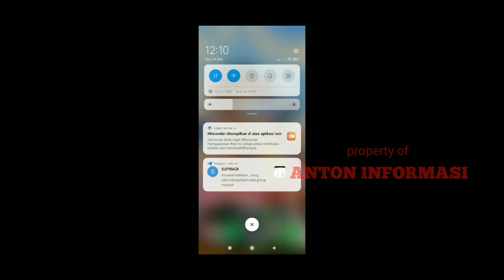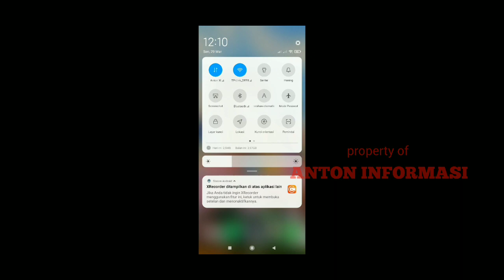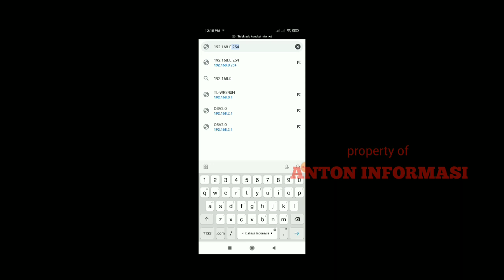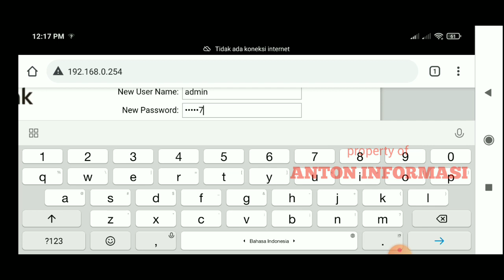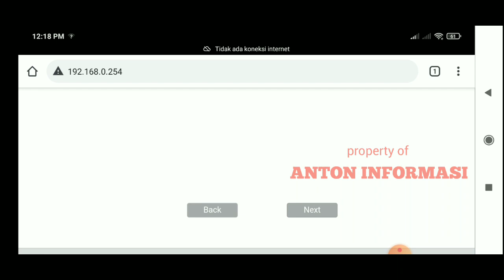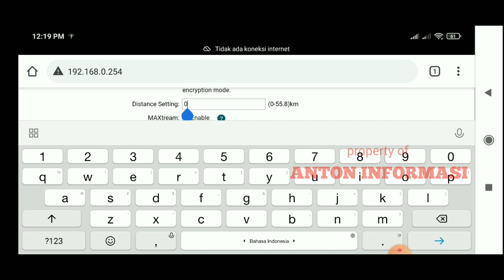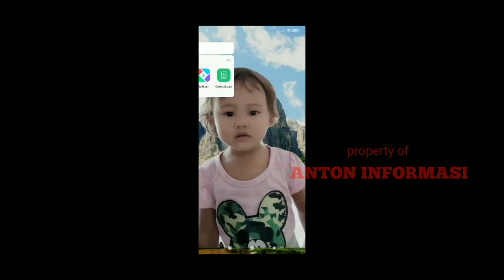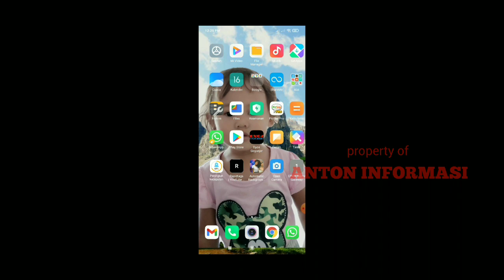CARA SETTING tplink CPE 210 JADI ACCES POINT OUTDOOR PAKE HP@AntonInformasi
Cara setting tplink cpe 210 jadi acces point outdoor pake HP.
Oke, pada video saya di atas, saya kembali memberikan tutorial ringan seputar wifi yaitu belajar setting cpe 210 menjadi akses point jarak jauh atau pemancar wifi.
Seperti kita tau bahwa cpe 210 pharos ini tidak memancarkan sinyal wifi secara default sehingga kita terpaksa menggunakan laptop untuk melakukan konfigurasi, apa jadinya kalo temen temen ada yang tidak memiliki laptop, maka dari itu lewat tutor singat ini saya memberikan solusi setting cpe 210 pake hp untuk memperluas jaringan sinyal wifi.
. Cpe 210 ini sudah di lengkapi dengan teknologi maxtream  yang bisa meredam atau mengurangi  adanya interferensi dan memiliki fitur lock jaringan.

Panduan lain yang bisa anda tonton di channel saya